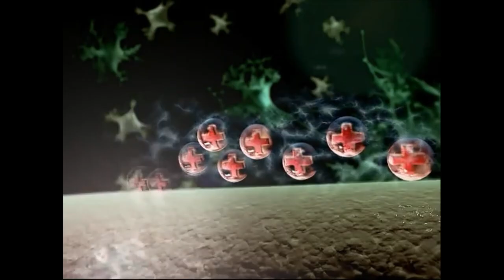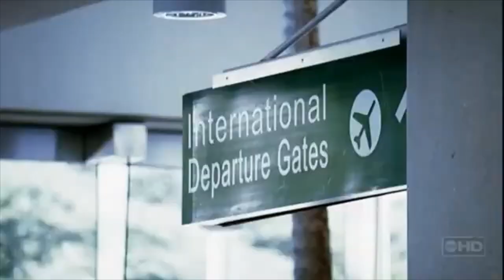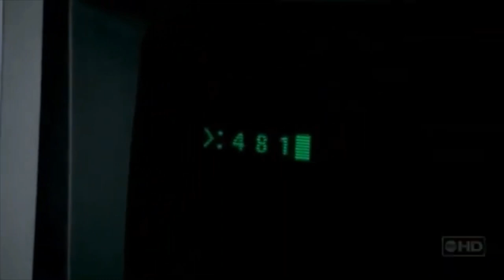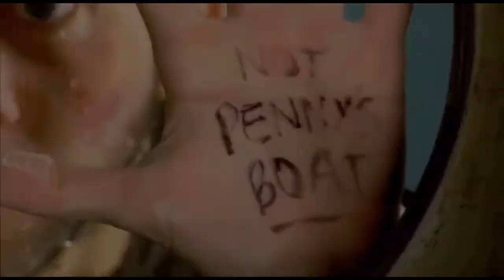LOST EXPLAINED PART 22 - DREAMS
The twenty-second chapter in a series of LOST EXPLAINED videos that investigate the mythology and mysteries from the seminal television series LOST. These definitive explanations are based on multiple viewings of the show over the years and careful studying of the details, clues, inconsistencies and contradictions that make up the complex tapestry of what is the greatest television show from the 2000s.

Chapter Twenty-Two digs deep into the nature of dreams in LOST. We will explore each specific dream portrayed in the show and their various meanings. Plus, LOST EXPLAINED will make a case as to why the dreams had nothing to do with the Man in Black and everything to do with The Source/The Island. We are beginning to get into more divisive territory with this series in which we shall detonate some long-held misconceptions within the fanbase.

This chapter is a sequel/extension of Chapter Four "The Island", which explored the specific powers of The Island. If you haven't seen it, I suggest you check it out.